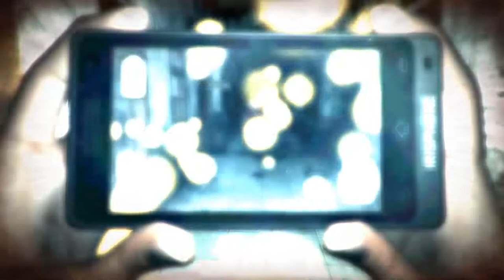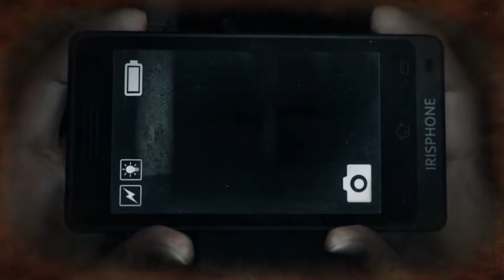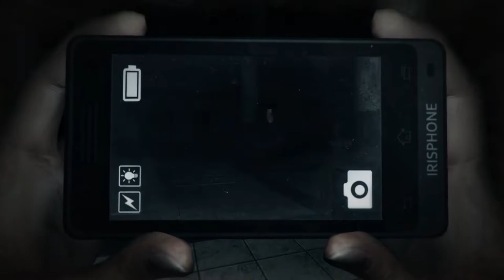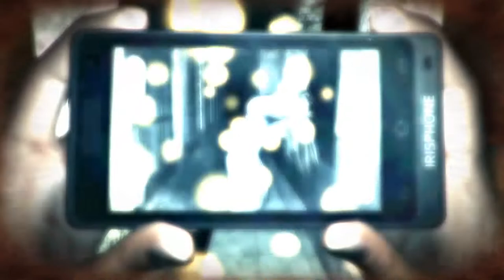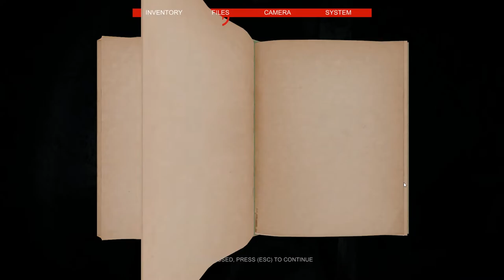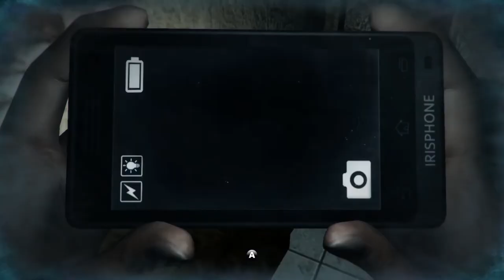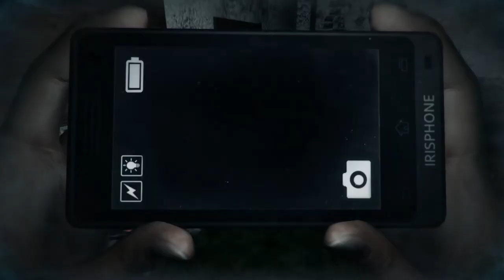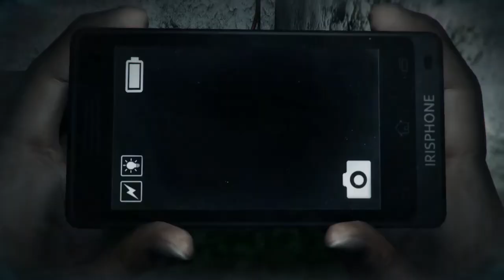Dreadout - Press A To Gay! Plays - (Part 2)